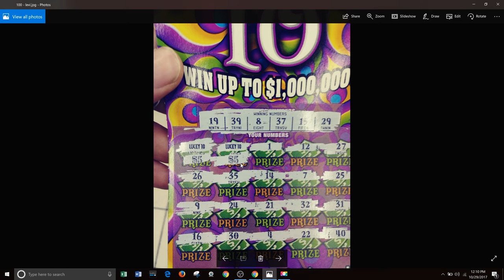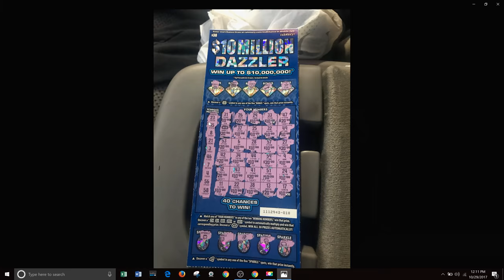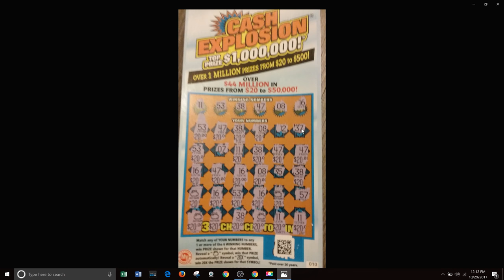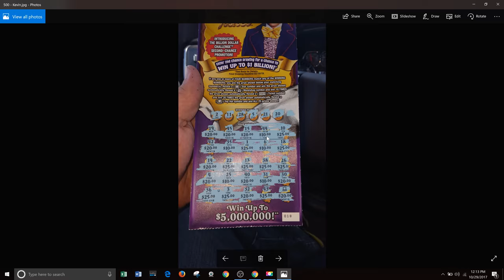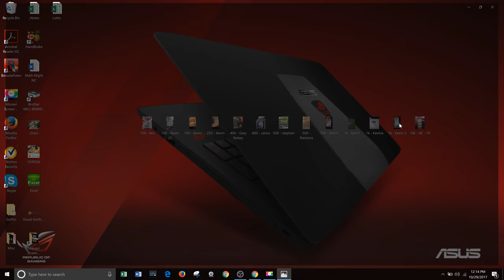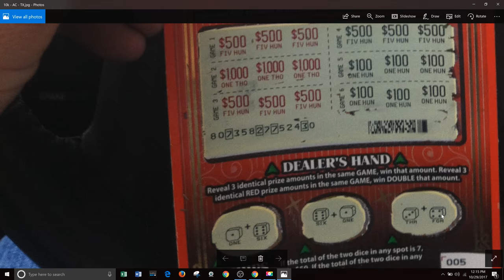Hundreds!!!! --- Thousands!!!! ---- Ten Thousands!!!! --- Money Money Money!!!!